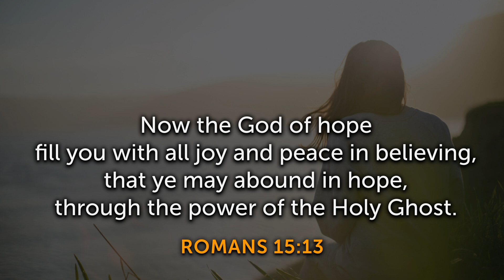The Passionately Praying Church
Message Date: Sunday October 6, 2024
Preacher: Dean Cheeseman